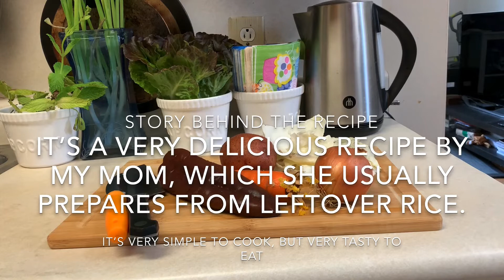FriedRice/Bhat Bhaja/ভাত ভাজা/How to use left over food/Rice/Mom's Recipe/Use of leftover rice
This ভাত ভাজা (Fried Rice) used to be my tiffin back in my college days and she made it from left over rice from the other night. It's not like a Traditional Chinese Fried Rice but it is a fried rice dish with a Bengali touch and which is my mom's recipe. I ate this in my college and office days and it is obviously a dish you could also have with your family in the dinner table. Make it and try it for yourself!!